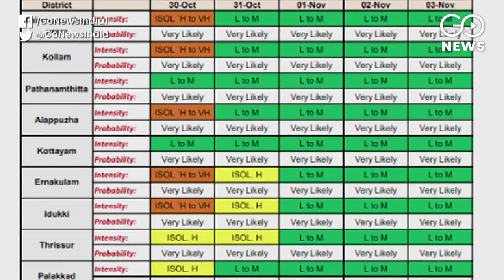Rain Red Alert In Tamil Nadu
After Kerala, school colleges have been closed in many districts of Tamil Nadu and a red alert has been issued.